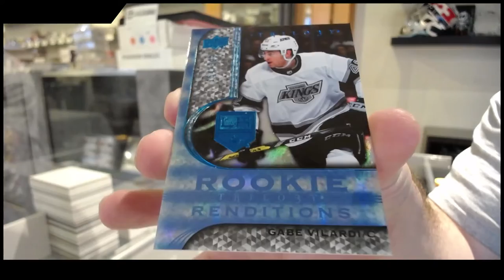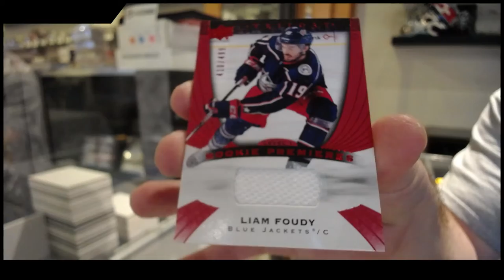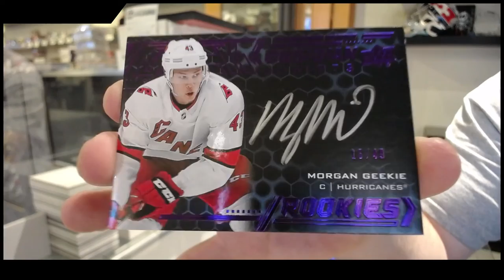Dakota's 20-21 UD Trilogy & 20-21 UD SPx Hockey 2nd Pack Break